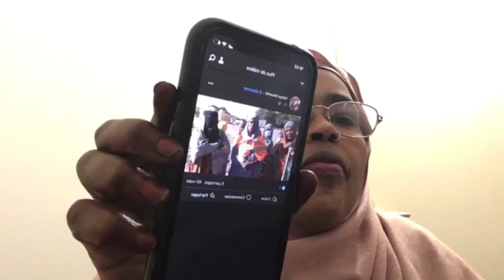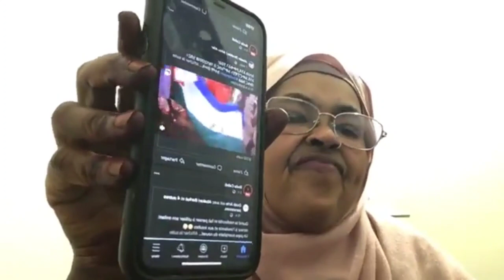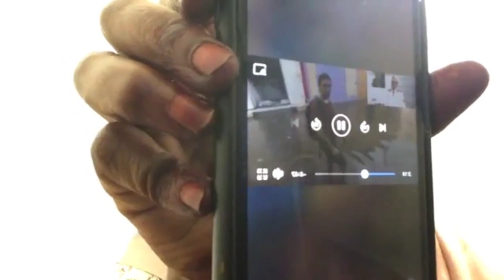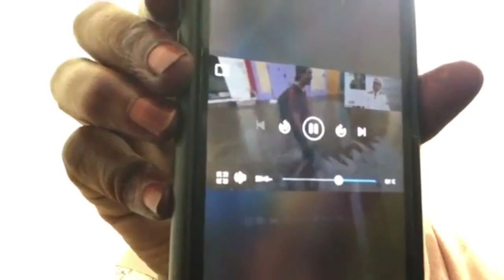DEG DEG Ah Xaaladahi ugu dambeeyay Djibouti iyo Galbedka Gobolka sitti